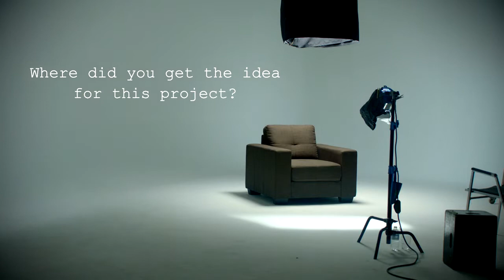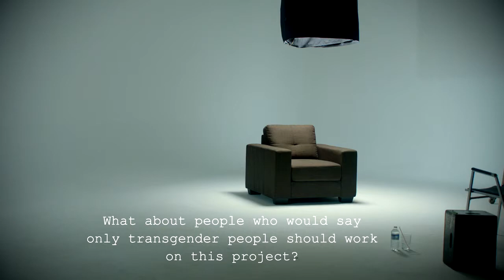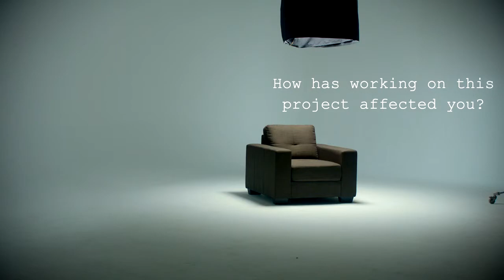ABOUT THE TRANGENDER PROJECT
The Transgender Project is a online multimedia production comprised of a documentary, a web series, & photo essays. New videos weekly from May 7th to July 16th.

Marcus Greatheart is the project consultant on the Transgender Project. He is the author of Transforming Practice: Life Stories of Transgender Men that Change How Health Providers Work.